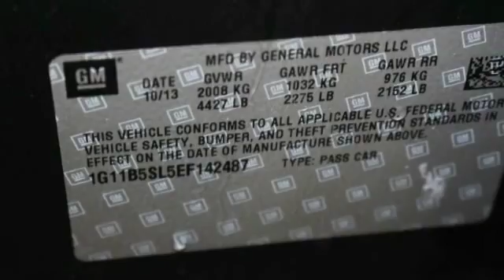2014 Chevrolet Malibu St. Louis Missouri P9268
2014 Chevrolet Malibu LS

Weiss Toyota
11771 Tesson Ferry Rd.

The Weiss Promise Limited Lifetime Powertrain Warranty is Available On Most All PreOwned Inventory! Ask Dealer For Details. CARFAX One-Owner. Clean CARFAX. Ashen Gray Metallic 2014 Chevrolet Malibu LS 1LS ECOTEC 2.5L I4 DGI DOHC VVT FWD 6-Speed Automatic Electronic with OverdrivebrbrRecent Arrival! Odometer is 27197 miles below market average! 36/25 Highway/City MPGbrbrAwards:br * JD Power Dependability Study  * 2014 IIHS Top Safety Pick+ with optional front crash prevention  * 2014 IIHS Top Safety Pick+  * 2014 KBB.com Brand Image AwardsbrContact Internet Sales Department to lock in your internet price! Weiss Toyota of South County is your St. Louis New and Used Toyota Car Dealer.brbrReviews:brbr * If you are looking for an unpretentious family sedan that is laudably quiet and comfortable, the Malibu deserves a test drive. Source: KBB.combr * Upscale interior design; composed and comfortable ride; high fuel economy from 2.4- and 2.5-liter engines; strong turbocharged engine; excellent crash test scores. Source: Edmundsbr * The 2014 Malibu pulled it off in more ways than one. A perfect balance of attractive styling, smart technology and fuel efficiency with EPA est. 36 MPG hwy, all built into a confident driving experience. The enhanced front-end appearance draws you in. Swept-back headlamps aid aerodynamics and a more prominent grille accented in chrome boasts wider openings for improved cooling. Let your eyes follow the bold lines that are as aerodynamic as they are stunning. There's no question Malibu has married style and engineering in a way that will attract your heart and flatter your mind. Aero-optimized rounded corners, taillamps and side mirrors allow the car to effortlessly slice through the air. Aerodynamic details guide airflow seamlessly around the vehicle body to help increase fuel efficiency by decreasing resistance. The power starts at the heart of the vehicle through the all-new ECOTEC 2.5L four cylinder engine with direct injection and 196hp (LS, LT and LTZ) or opt for the available 259hp turbocharged engine with 295lb.-ft. of torque. It's all the fun without extra fill-ups, thanks to 30 MPG HWY. While maintaining its sophisticated dual-cockpit design, the sport-sculpted seats allow for long-distance comfort. In addition to premium comfort, storage options have been enhanced to provide even more roominess